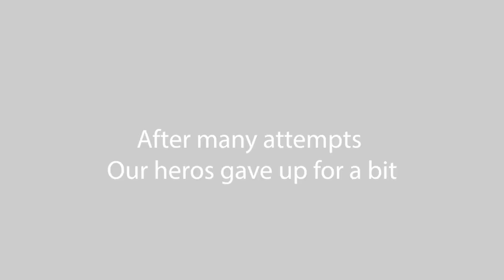Final Fantasy X Episode 37 How to Train Your Chocobo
Tidus and the gang help train a chocobo so that they can travel the calm lands more easily but  must deal with frustrating challenges along the way